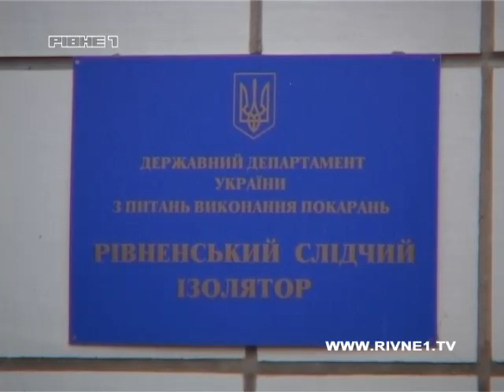Наркотики у бананах намагалися передати засудженому СІЗО